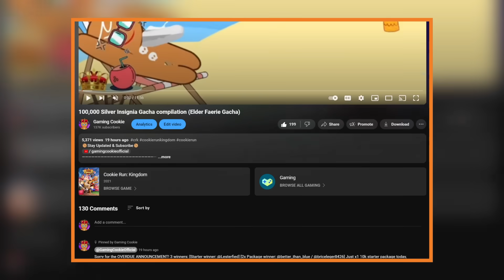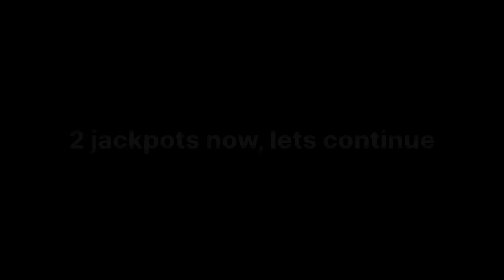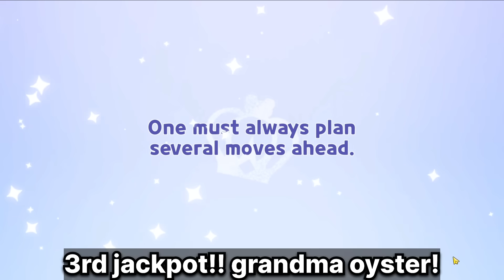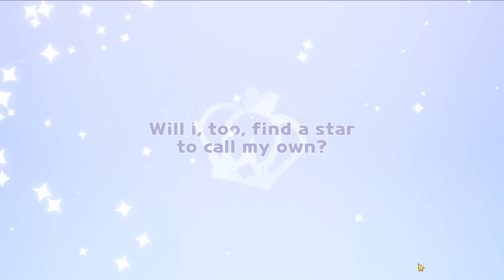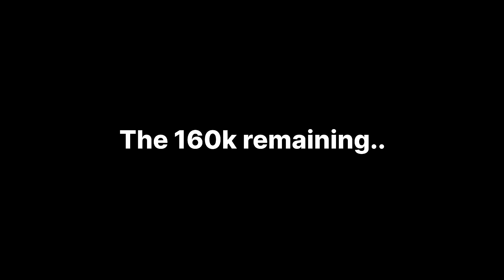This viewer wanted me to spend his SAVINGS! (400 cutters & 280K✨)